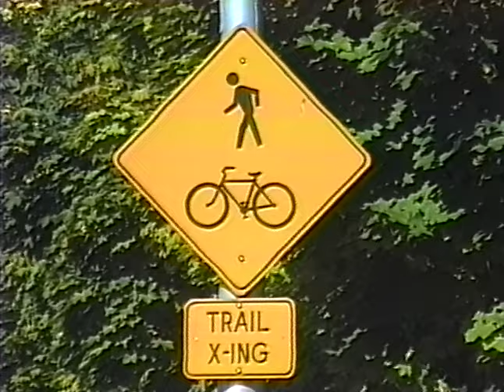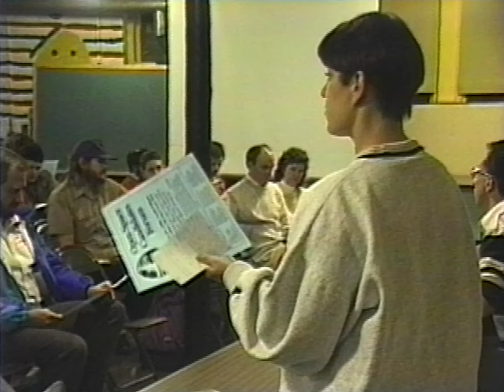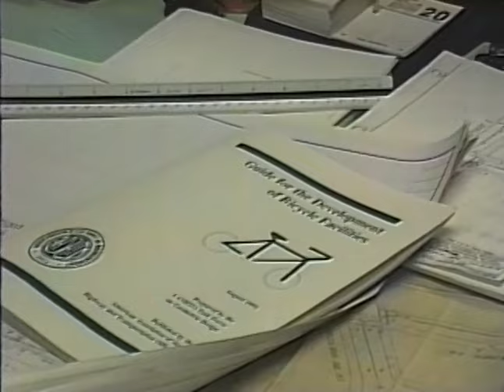Seattle's Bicycle Program (1991)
Original format: S-VHS, color, sound

A public service announcement describing Seattle's Bicycle Program. Includes scenic shots of the city. Produced by the Seattle Engineering Department.

Item 809, Record Series 2613-09: Engineering Department Moving Images, Seattle Municipal Archives